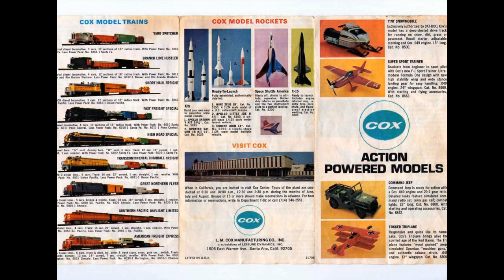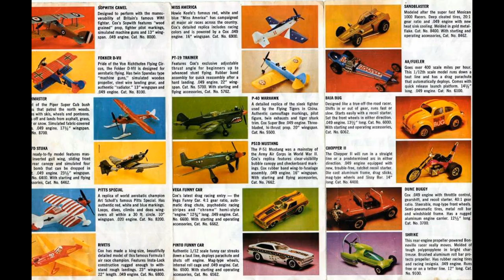cox tee dee 0.10